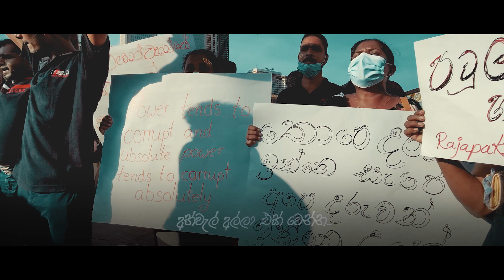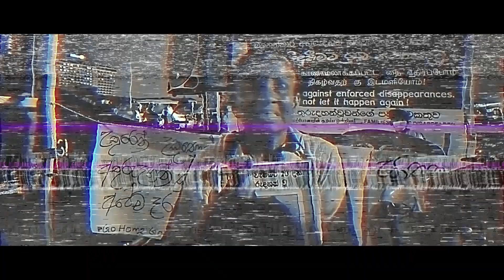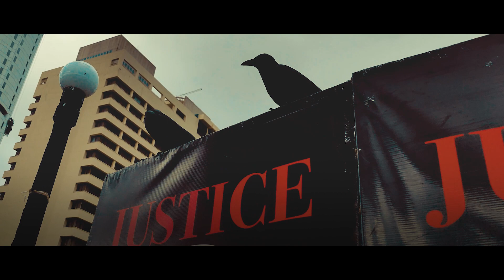Sinhayan Se(සිංහයන් සේ)|Official Music Vedio 2022|Various Artists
*මේ සදහා කිසිදු දේශපාලනමය මැදිහත් වීමක් නැත .හුදෙක් මෙය පිරිසිදු  හෙට දිනයක් වෙනුවෙන් නැවුම් හුස්මක් බලාපොරොත්තු වන දිරිය ලාංකිකයින් වෙනුවෙනි .
Song :- Sinhayan Se ( සිංහයන් සේ)
Artist :- Nalin Perera /Dumal Warnakulasooriya/Ruwan    Hettiarachchi /Chandumal Fernando /Dushan Jayathilaka /Kanishiyas Fernando /Sadara Bandara/Tharindu Nirmana /Taleetha Dewmini
Lyrics   :- Asanka D
Melody :- Kanishiyas Fernando (KANY MUSIC )
Music arrangements and composed by :-Dushan Jayathilake
Mix &Mastered by : Dushan Jayathilake @Dush Recording Studio.
Guitars     :- Johan Ranmuthugala
Camera :- Ishara sumudu
                  Bilshan Dananjaya
Edit         :-Viraj Harshana
Director :- Asanka D
Special Thanks :-
*To all the beloved artists who participated in this song.
*Devaka Fernando
*Chandumal Fernando
*Dushan Jayathilaka
*Jayasanka Fernando
Lyrics :-
කෙලසුණ රටකට පන දෙන්න..
අත් වැල් අල්ලා එක් වෙන්න..
අරගලයට ඔබ දිරි දෙන්න..
ලක් අම්මේ යලි නැගිටින්න..
සරු පොළවක් උඩ මියැදෙන්න...
දීන ජාතියකි පැරදුම දරන..
ඉඩෝරයට දිය බිඳක් වෙන..
එකමුතු වෙමු යුතුකම සදන..
සිංහයන් සේ එක් වී.. (All)
දිනවමු ලක් මව් දිරි දී..(All)
ආගම ජාතිය නොතකන්න..
රට එක පවුලකි එකමුතු වෙන්න..
රට වැනසුම පරදන්න..
හීන වලට යලි පන දෙන්න.
කෙලෙසෙන්න පෙර ලක් මවක්.
අලුතෙන් ලියන් කතාවක්...
බැරියල් බිඳිමු වතාවක්...
එක් වෙමුද වී එක් රටක්..